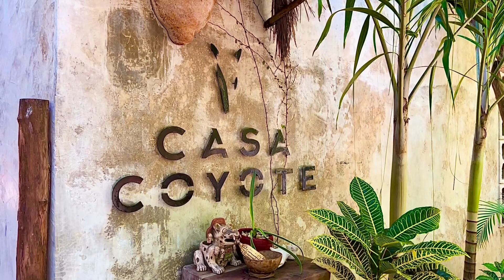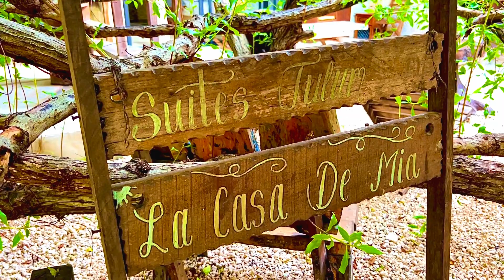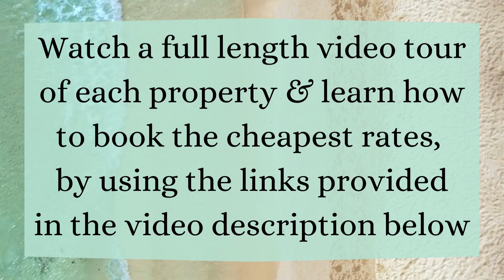:: TULUM - TOP 3 CHEAP HIDDEN HOTEL GEMS - IN BEACH ZONE ::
TULUM, MEXICO  - HIDDEN GEMS - CHEAP!!!

These 3 hotels are some of the best, cheapest & BEAUTIFUL hotels in the Tulum beach area.

This video is just a sneak peek of each one.  Below you can find the link to a FULL & DETAILED video tour of each property with a lot more information.

BEST RATES for CASA COYOTE available USING BOOKING .COM

BEST RATES for SUIES TULUM typically available USING the SUITES TULUM’S booking site  - although sometimes there are glitches with it. If this happens, typical you can just close out the window, wait 15 minutes and try again to complete the booking. But if needed - you can also book on Airbnb.

CHEAPEST RATES for ORIGEN CABAÑA typically available USING DESTINIA .COM

TULUM TRAVEL GUIDES: Transportation; Hotels, Resorts, Airbnb recommendations; What to eat and Restaurants; Tours; New Airport Guide

🌺Tulum What to eat ▶️  Coming soon…
🌺Tulum Tours ▶️ Coming soon…

BUDGET HOTEL TULUM
Pueblo Magico
TULUM TRAVEL TIPS,
TULUM MEXICO TRAVEL GUIDE,
TULUM TRAVEL GUIDE,
TRAVEL GUIDE TO TULUM,
TULUM VLOG
TULUM TOUR
TULUM THINGS TO DO,
TULUM WHAT TO DO,
TULUM WHAT TO SEE,
TULUM MEXICO WHAT TO DO,
TULUM ATTRACTIONS
BEST THINGS TO DO IN TULUM
TOP THINGS TO DO IN TULUM,
WHAT TO DO IN TULUM,
WHAT TO SEE IN TULUM,
TULUM SIGHTSEEING,
TULUM MAYAN RUINS,
TULUM ARCHAEOLOGICAL SITE,
TULUM ON A BUDGET,
TULUM BEACH,
TULUM BEACHES,
GIRLS TRIP ON A BUDGET,
GIRLS TRIP TULUM,
TULUM GIRLS TRIP
TULUM NEW AIRPORT
TULUM’S NEW AIRPORT
TOP HONEYMOON DESTINATION,
TULUM HONEYMOON,

TULUM AIRPORT,
TULUM MEXICO AIRPORT,
TULUM TRANSPORTATION,
TULUM TRANSFER,
TULUM TAXI,
TULUM SHUTTLES,
TULUM CAR RENTAL,
TULUM RENTAL CAR,
TULUM AIRPORT SHUTTLE,
TULUM AIRPORT TRANSPORTATION,
TULUM TRAIN,
TULUM REAL ESTATE,
TULUM AIRBNB,
TULUM JAGUAR PARK,
Is Tulum Safe?
How safe is Tulum?
Tulum Shootings
Is Tulum Dangerous
Cartel in Tulum
Beach Clubs in Tulum
Beach Club Parties
Zamna Afterlife
Selina Tulum
Taboo Beach Club
Rosa Negra
Rosa Negra Tulum Restaurant
Rosa Negra Tulum Beach club
Tantra Tulum
Tantra Beach Club
AFTERLIFE
TOMORROWLAND
CORE
ZAMNA TULUM
EDM MUSIC
RUFUS
FISHER
THE SOUND GARDEN
Tale Of Us
ANJUNADEEP
ANTS
CIRCOLOCO
KEINEMUSIK
VESICA